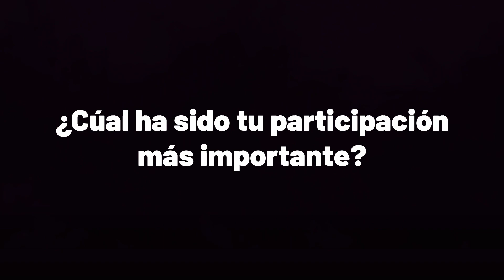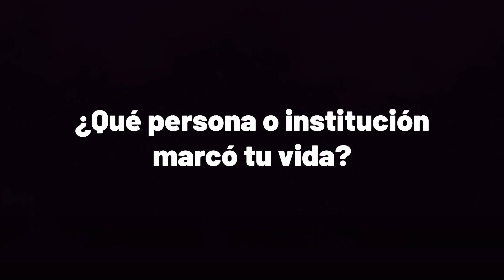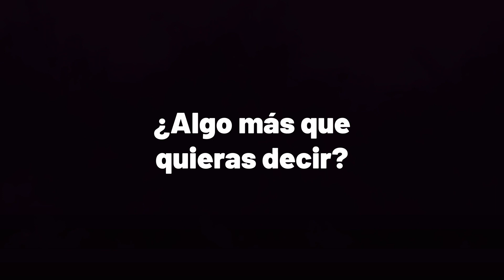Entrevista David Attie - 50° Festival Aviv "Yovel"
🎉 ¡Celebrando 50 Años de Aviv! 🎉 No te pierdas nuestra exclusiva entrevista con David Attie, quien comparte sus inolvidables anécdotas y emocionantes experiencias en el Festival Aviv.

🌟 En este video especial, David nos sumerge en el fascinante mundo del Aviv, destacando momentos memorables, felicitaciones conmovedoras y mensajes inspiradores para el festival que ha marcado la historia.

Súmate a la celebración y déjate inspirar por la pasión y dedicación que ha impulsado el éxito continuo del Festival Aviv a lo largo de las décadas.

🌐 ¡Visita nuestros sitios web o para obtener más detalles y recursos exclusivos relacionados con el Festival Aviv!